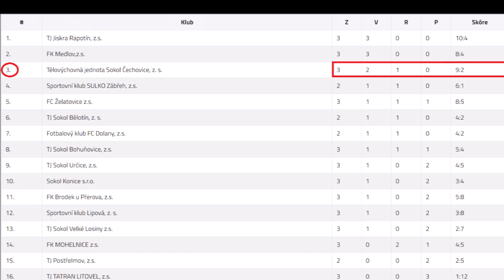Brodek u Přerova - Čechovice - góly a šance